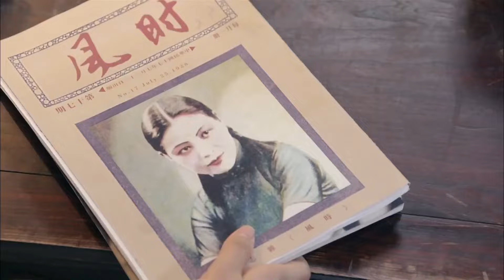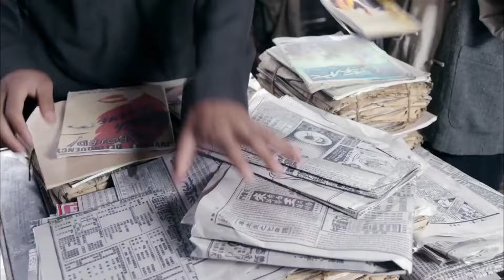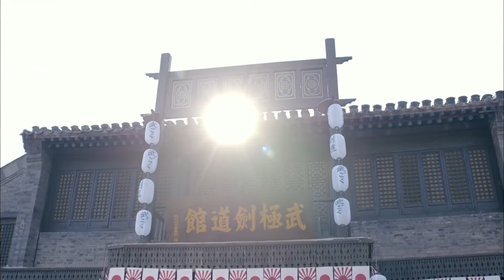好看的谍战剧【猎奸】15 | 双面间谍#赵丽颖 携手国民党教官#于晓光 潜伏特高课，搅得军统、日伪内外交困，溃不成军！